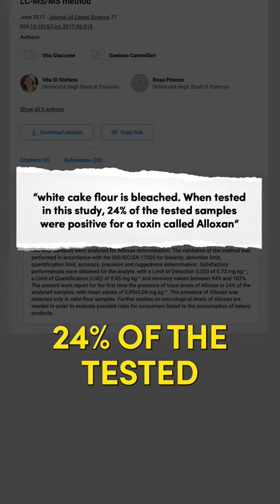You May NEVER Eat Cake Again After Watching This 🎂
Dr. Janine shares why you may NEVER eat cake again after watching this.  She explains that cakes are made with white cake flour that is bleached and research found that 24% of cake flours tested were POSITIVE for a toxin called Alloxan.  Alloxan destroys beta cells in the pancreas that produce insulin and is a known carcinogen.  Dr. Janine suggests avoiding cakes made with bleached flour and protecting pancreatic health by eating less carbs and more fiber.  Follow for more natural health tips.

First report on the presence of Alloxan in bleached flour by LC-MS/MS method

-Online every Tuesday at 11 a.m. EST

J9CON230941